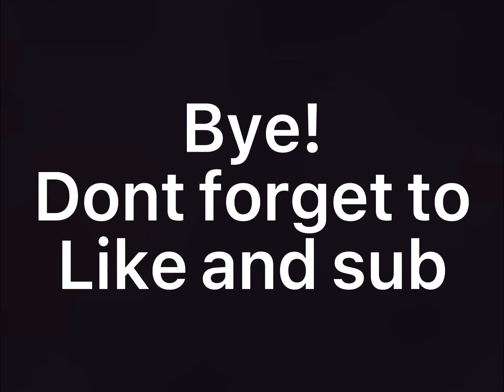ALMOST ALL LIGHT WEAPON GLORY KILLS! | COMBAT WARRIORS